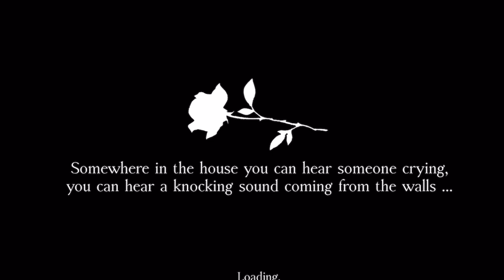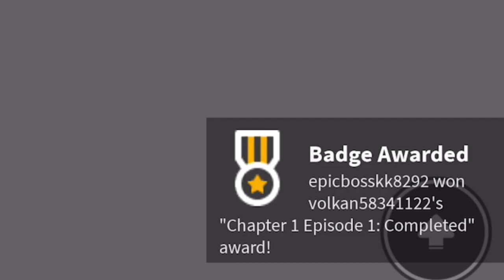FORSAKEN CHAPTER 1 Episode 1 and 2 - Full Gameplay | ROBLOX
I hope you guys enjoy this video stay safe and cool I will be posting more videos thank you for your support and love i appreciate it.👍😊

By the way for those who want to play this game it's called ROBLOX FORSAKEN